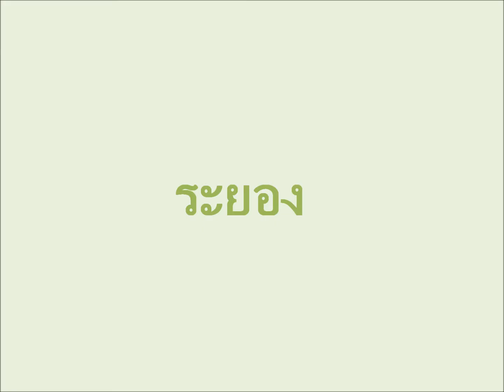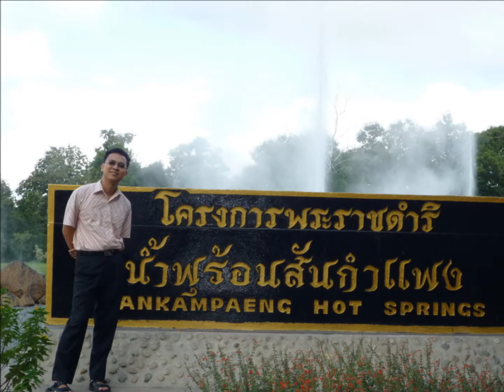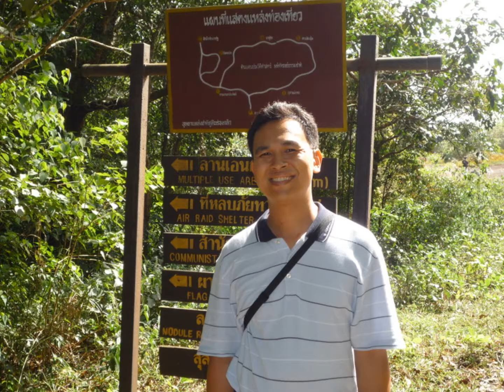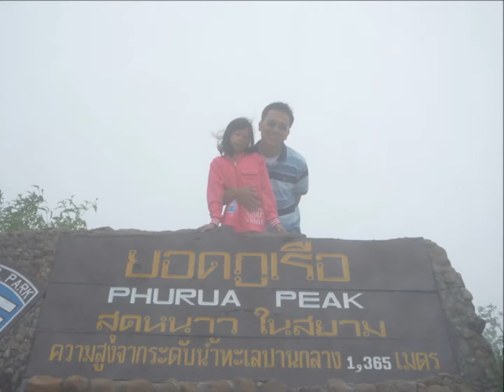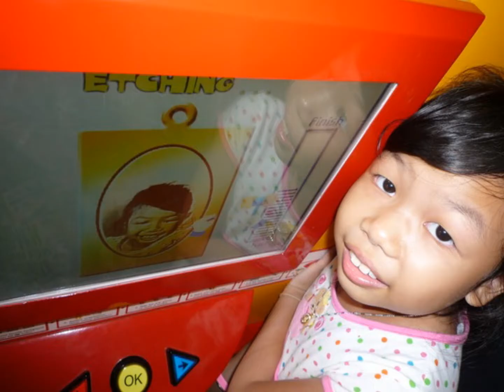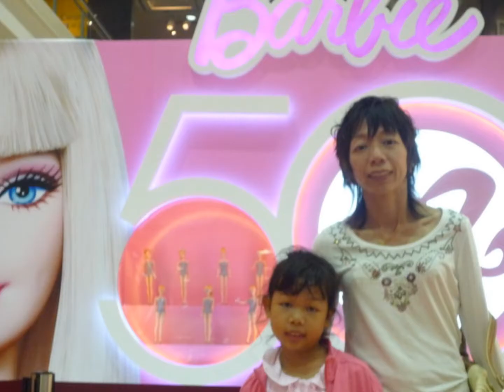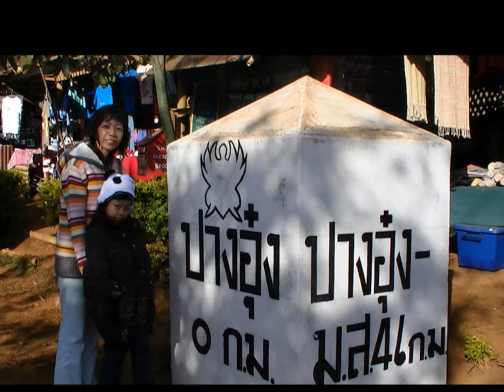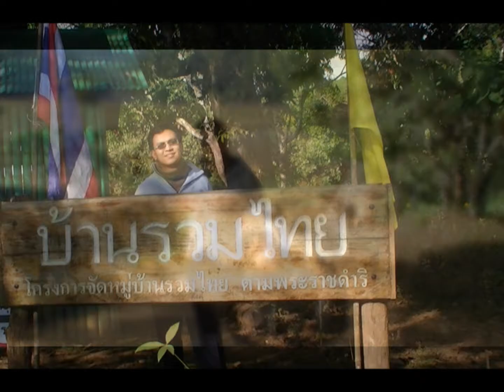ท่องเที่ยวไทย ปี 2009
00:00 ระยอง
01:08 พิพิธภัณฑ์ช้างเอราวัณ
02:03 เชียงใหม่
06:38 ไบหยกสกาย
11:41 ปราสาทสัจธรรม
12:35 ปาย